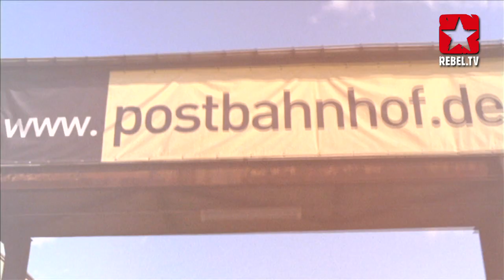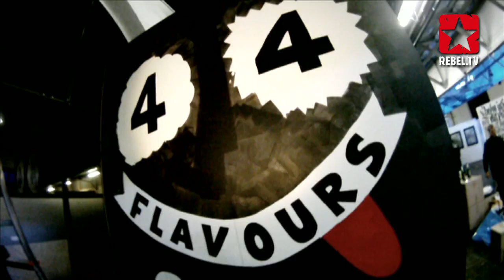Modart - Stroke Art Fair | Berlin, Germany - on REBEL.TV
If you love modern art, we got something special for you -- the "Stroke Art Fair" in Germany's capitol Berlin.